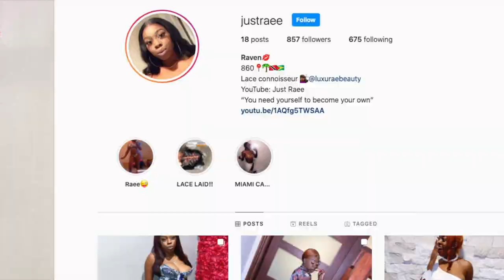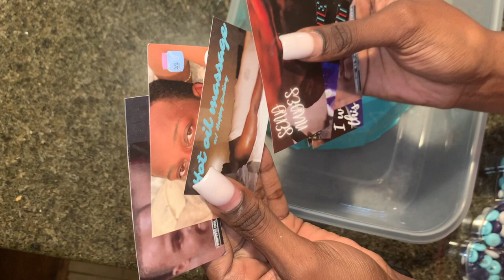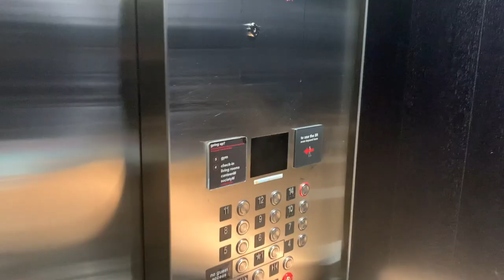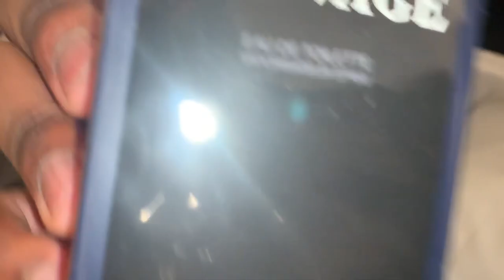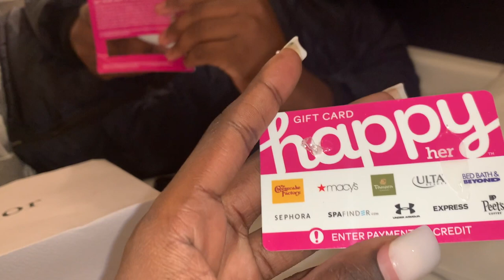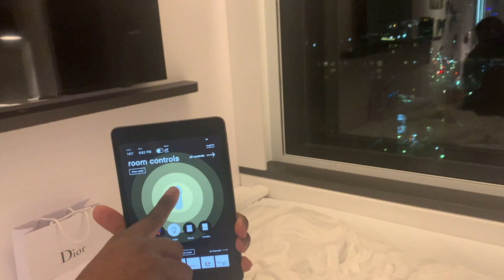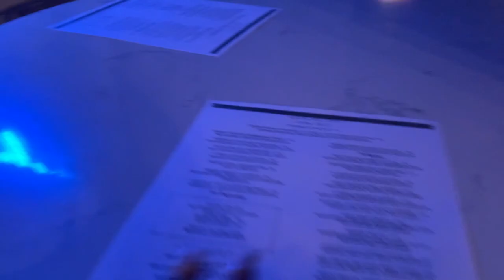VLOG: TikTok Inspired Anniversary | Breakable Heart, CitizenM Boston, Korean BBQ & Hot Pot, AND MORE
Im back with another vlogggg! Those who've been rocking w/ me got the first glimpse into my relationship in my first video everr on valentines day❤️  TikTok inspired everything this year starting with the room and ending with brunch!